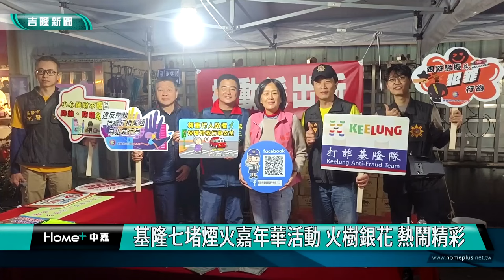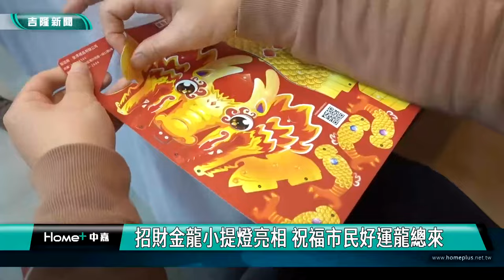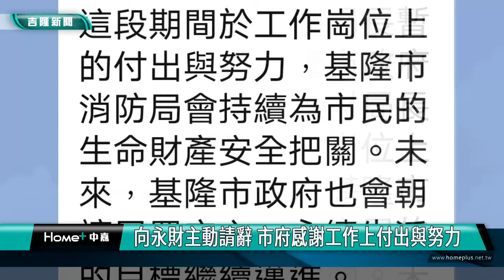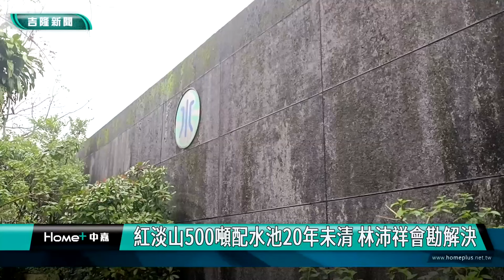中嘉新聞1130219 基隆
00:20 基隆七堵煙火嘉年活動 火樹銀花 熱鬧精彩
05:46 招財金龍小提燈亮相 祝福市民好運龍總來
08:01 東岸商場爭議 議會要求 從前到當朝事講清楚
13:38 消防局長爆婚外情 謝國樑:週末完釐清有結論
15:38 紅淡山500噸配水池20年未清 林沛祥會勘解決
20:45 太白里爭取假日臨時停車 林沛祥會勘解決
21:44 出席友善校園活動 謝國樑:校園暴力「零容忍」
26:04 謝國樑和體育界茶敘 盼增設體育班向下扎根

臉書追起來
Home 中嘉- 吉隆有線電視

趣聞不漏接
吉隆官網(中嘉新聞)

喜歡看電視?